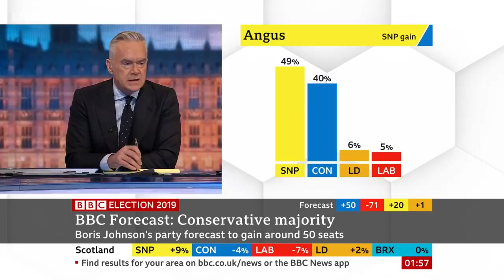Election results 2019: Labour make first gain of the evening - BBC News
Labour has made its first gain of the night in the south London constituency of Putney - an area that voted strongly for Remain back in 2016.

Labour are up by four percent there. The Lib Dems are also up by five percent.

BBC political editor Laura Kuenssberg says: "This is a reminder that this is not going to be all plain sailing for the Conservatives - particularly in urban areas like London."